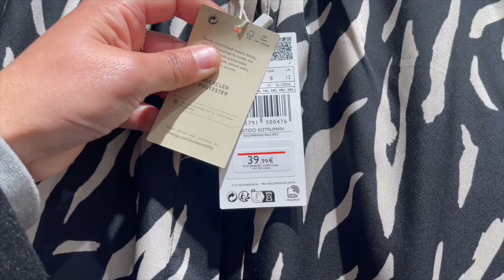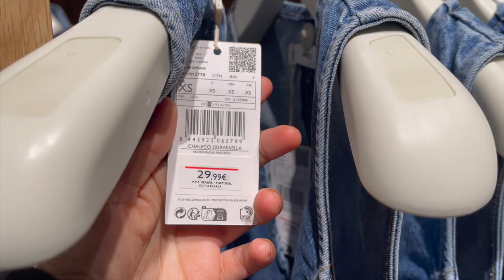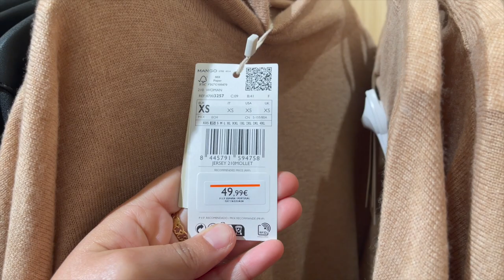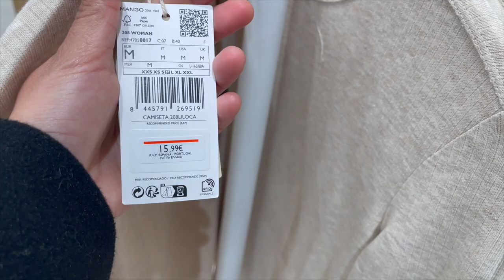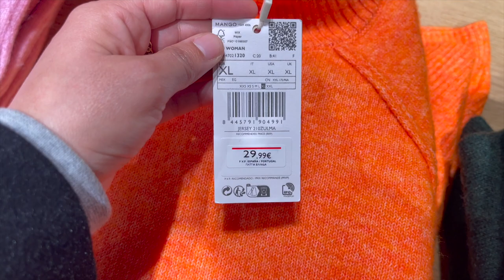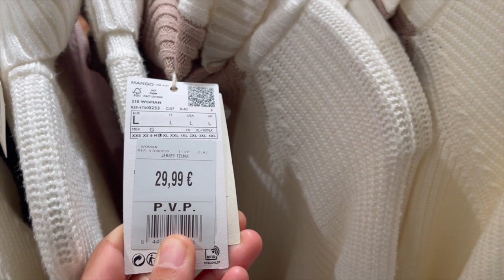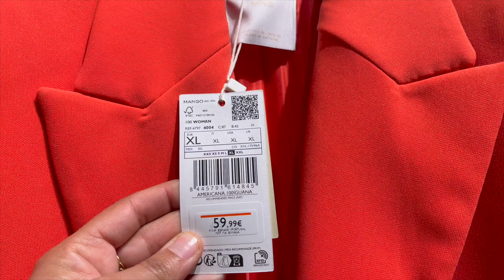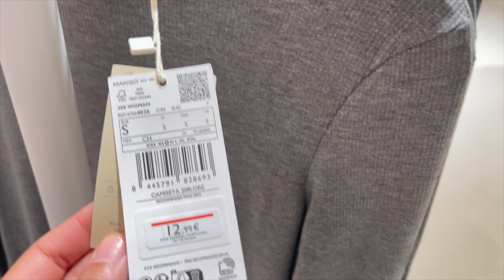NOVEDADES MANGO INVIERNO 2023❄️|SANITA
Hola chicos y chicas !! Hoy he ido  a ver la nueva, colección de MANGO  😍

subo vídeo todos los Domingos a las 17:00h